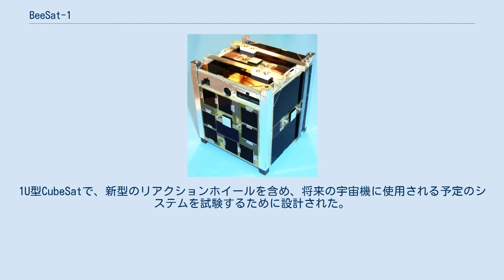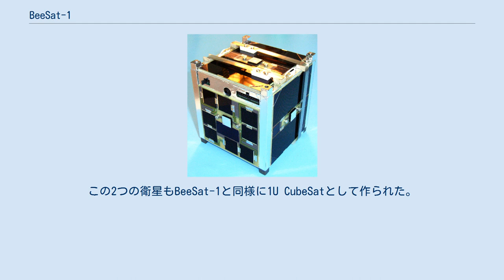BeeSat-1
BeeSat-1（Berlin Experimental and Educational Satellite 1）はベルリン工科大学が運用するドイツの人工衛星。
1U型CubeSatで、新型のリアクションホイールを含め、将来の宇宙機に使用される予定のシステムを試験するために設計された。
またアマチュア無線にも利用され、小型のカメラも搭載していた。
 BeeSat-1は2009年9月23日にインドのサティシュ・ダワン宇宙センターからPSLV-CAによって打ち上げられた。
メインペイロードはOceansat-2衛星であり、BeeSat-1の他にもSwissCube-1、UWE-2、ITU-pSat1、Rubin 9.1、Rubin 9.2などの相乗り衛星があった。
 設計時の運用年は最低12ヶ月で、2011年1月の現在でも運用中である。
 2013年4月19日にはソユーズ2-1AロケットでロシアのBion-M1衛星が打ち上げられたが、この相乗りペイロードとしてBeeSat-2とBeeSat-3が一緒に打ち上げられた。
この2つの衛星もBeeSat-1と同様に1U CubeSatとして作られた。